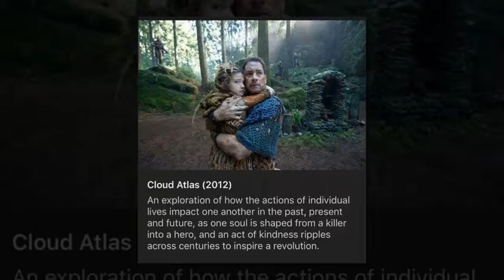Underappreciated Movies You Already Missed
Description:
he Tree of Life 2011, Stay 2005, Cloud Atlas 2012, Coherence 2013, Enter the Void 2009, The Jacket 2005, Source Code
2011, Vanilla Sky 2001, Looper 2012, and The Butterfly Effect 2004,